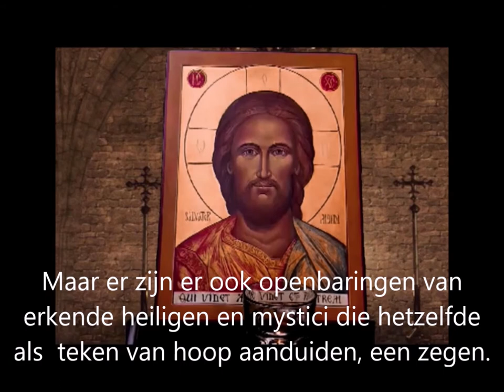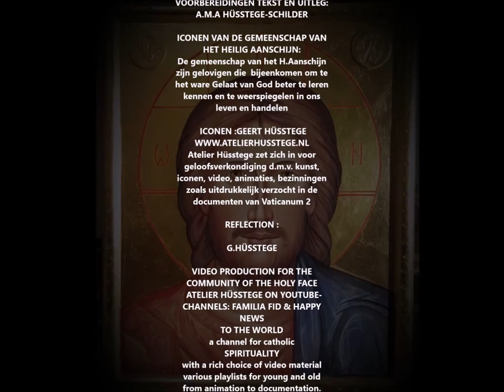Gods Holy Face passing by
REFLECTION :

G.HÜSSTEGE

VIDEO PRODUCTION FOR THE
COMMUNITY OF THE HOLY FACE
  ATELIER HÜSSTEGE ON YOUTUBE-
CHANNELS: FAMILIA FID & HAPPY NEWS
TO THE WORLD
a channel for catholic
SPIRITUALITY
with a rich choice of video material
various playlists for young and old
from animation to documentation.

PREPARATIONS TEXT AND EXPLANATION:
A.M.A HÜSSTEGE PAINTER

ICONS OF THE COMMUNITY OF
THE HOLY APPEARANCE:
The community of the Holy Face
are believers who gather to
to learn better the true Face of God
know and reflect in us
live and act

Atelier Hüsstege is committed to
proclamation of faith through art,
icons, video, animations, reflections
as expressly requested in the
documents of Vatican 2

license.
nel/UCR1Z...